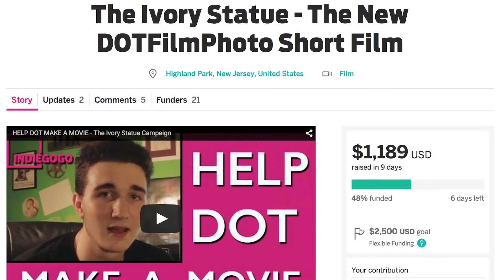The Ivory Statue BTS #2: Production Meeting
We had our first official read-through of the script and planned the first 3 days of shooting. It was a great time for Darcy Thompson (Director/Co-Writer) to work with the actors Annie McCrone, Mario Urias, and Bassam Kaado as well as confer with production crew such as Uri Bar (Sound Mixer/Composer) and Ethan Shoulson (Construction). Julia Brennan (Assistant Director) and Jacob Rothberg (BTS Videographer) were also in attendance.